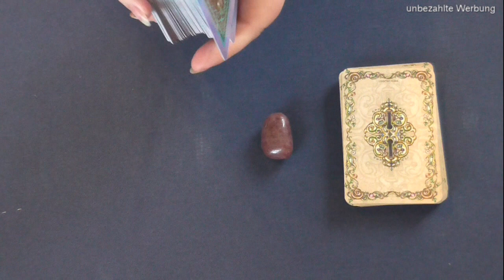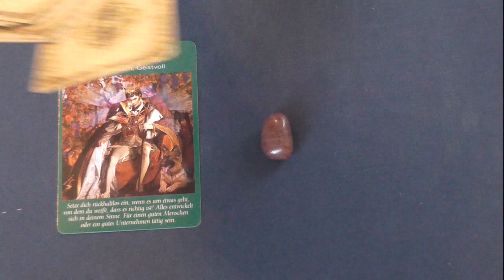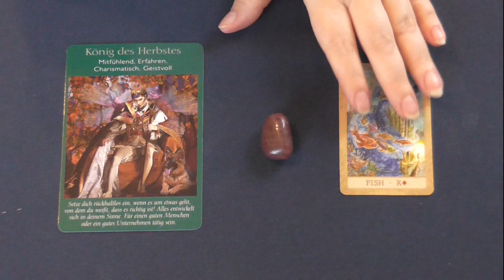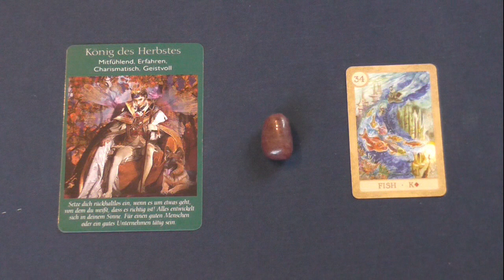Tagesimpuls Orakel 25.10.2019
Im Video verwendete Karten:
Das Feen-Tarot
Fairytale Lenormand PtLW9